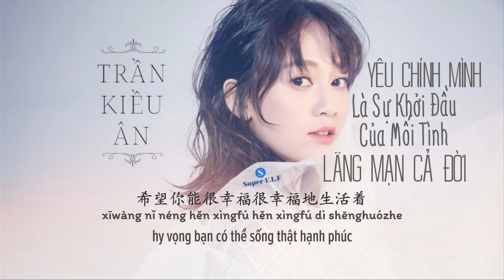[ R60] Yêu chính mình, là khởi đầu của một mối tình lãng mạn suốt đời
Phỏng Vấn Trần Kiều Ân - Yêu chính mình, là khởi đầu của một mối tình lãng mạn suốt đời
蕊希专访 | 陈乔恩：爱自己，是终身浪漫的开始

Mình không phải là người đọc, mình không giỏi văn nên lời văn không được hay, nhiều lúc không được mượt, nếu có sai sót, thiếu từ, nhầm lẫn mong mọi người thông cảm và góp ý dưới bình luận nhé
Pinyin được sử dụng từ trình chuyển đổi nên nhiều khi không được chính xác lắm nhé